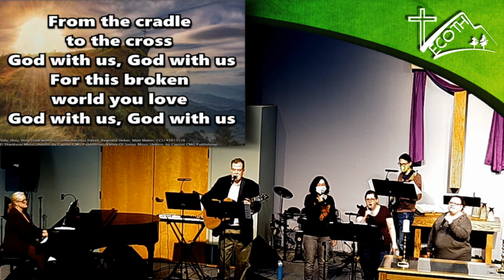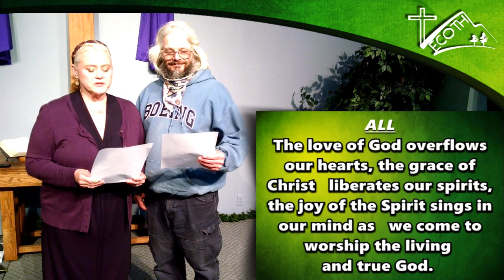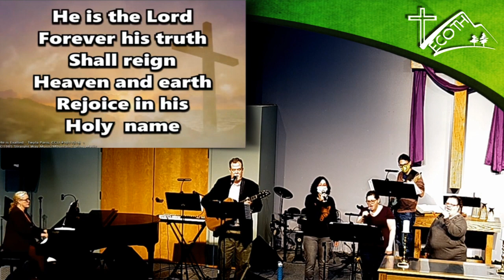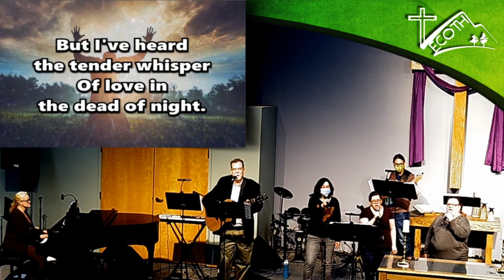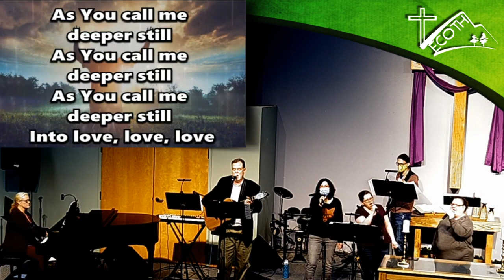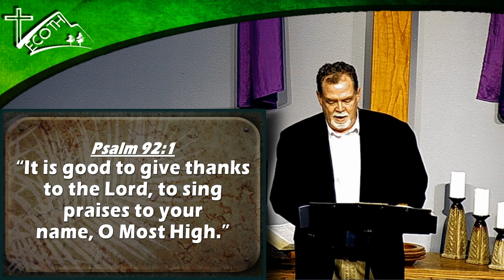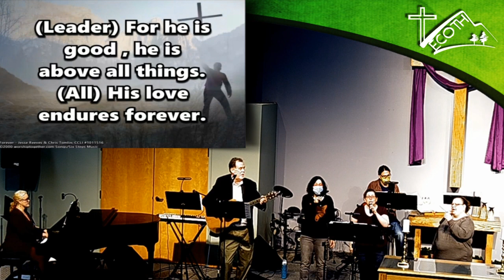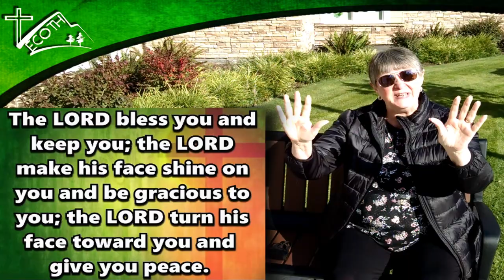10.25.2020 EG Worship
Welcome and thank you for joining us this morning!
New Sermon Series
7 Hebrew Words for Praise
Please visit our Connect Page to find prayer/praise submissions and other important